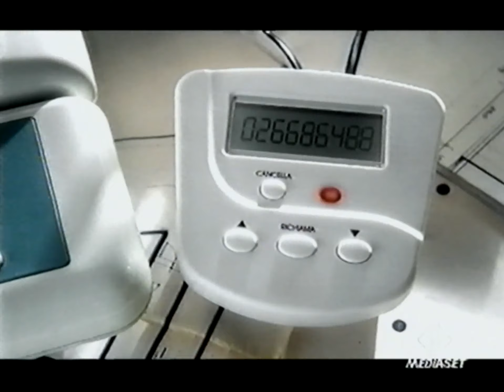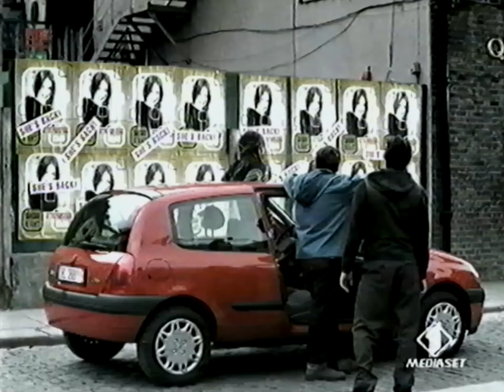27/04/1999 - Italia 1 - Sequenza Spot 02